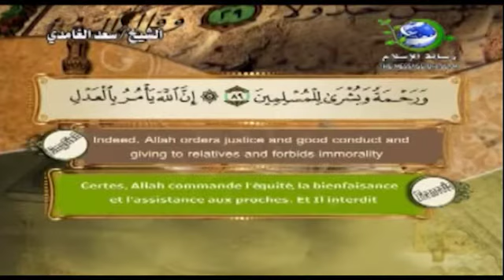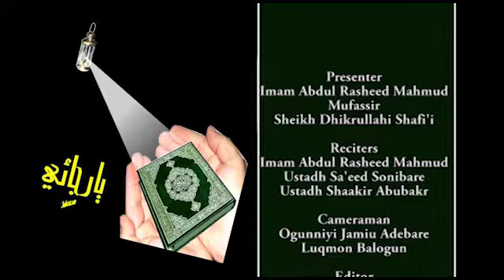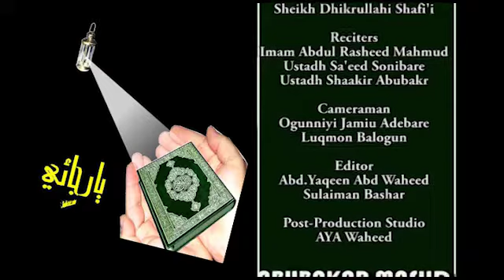Ramadan Tafsir 017 1438 Sheikh Dhikrullah Shafi'i (The impact of morality in societal development)